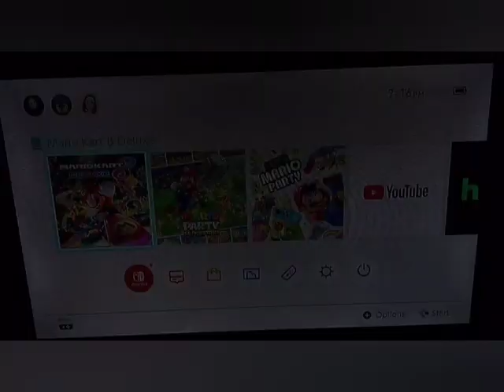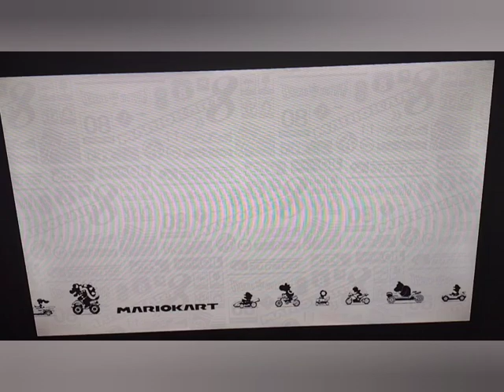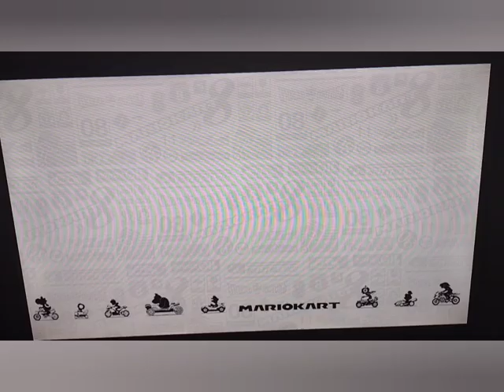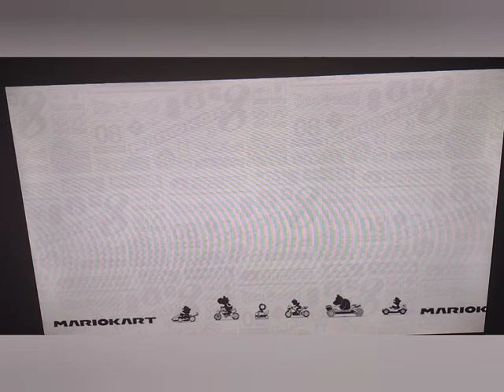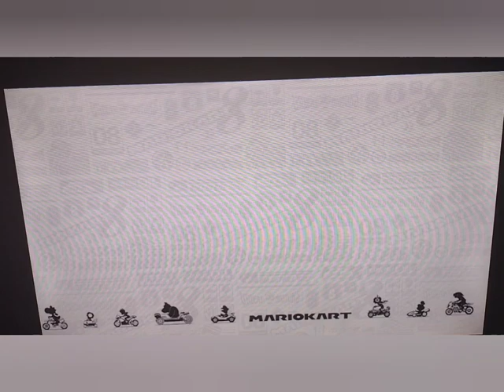Mario Kart 8 Deluxe - Shell Cup (150cc)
This was the "Seventh Cup" from the Mario Kart 8 Deluxe game.🎮

Driver: Peachette
Kart: Master Cycle
Wheels: Triforce Tires
Glider: Hylian Kite